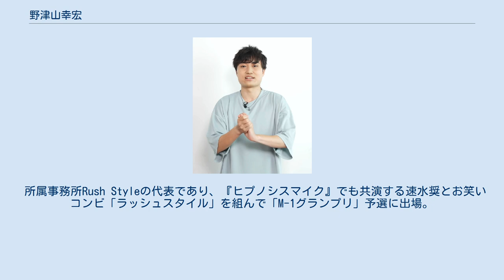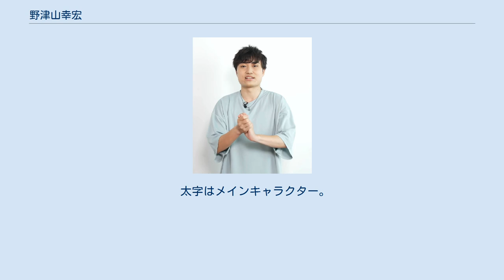野津山幸宏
野津山 幸宏（のづやま ゆきひろ、1996年12月24日 - ）は、日本の男性声優。
大阪府出身。
 Rush Style所属。
 2017年、大阪アミューズメントメディア専門学校を卒業、Rush Styleに所属。
事務所に入所して間もなく、『ヒプノシスマイク』のオーディションに合格。
有栖川帝統役に抜擢される。
 2019年、第13回声優アワードにて、『ヒプノシスマイク』として歌唱賞を受賞。
 所属事務所Rush Styleの代表であり、『ヒプノシスマイク』でも共演する速水奨とお笑いコンビ「ラッシュスタイル」を組んで「M-1グランプリ」予選に出場。
一回戦を通過するが、二回戦敗退した。
 2020年2月よりRush Style準所属から正所属となる。
 高校2年生の時、当時深夜に放送されていた『進撃の巨人』、『変態王子と笑わない猫。
』での梶裕貴の演技を見て、声優を志す。
 趣味はプラネタリウム鑑賞、砂時計集め。
砂時計を好きな理由として、「砂を見ることで目に見えないはずの時間が見える。時間の大切さを知ることができる」と語る。
 得意料理は唐揚げ。
唐揚げが好きすぎるあまり、食べる側から作る側へ。
日々美味しい唐揚げの作り方を研究をしている。
 お笑いコンビ「ラッシュスタイル」を結成したきっかけは、2018年秋の事務所の新人発表会で野津山自身が「漫才をやりたい」と言い出したが相手が見つからず、それをかわいそうに思った速水奨が名乗り出たことから始まる。
 映画 ドラマ アニメ ※はインターネット配信。